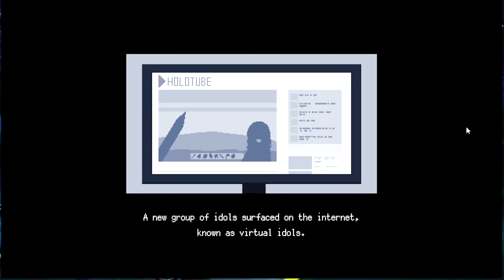Beating Stage Mode 【Holocure】 #01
playing a new popular Hololive unofficial fangame developed by Kay Yu.
attempting to complete stage mode using 3 of the Holomyth characters, Amelia, Gura and Ina.

00:00 Intro
01:24 Amelia Watson run
15:14 Gawr Gura run
26:24 Ninomae Inanis run

(Shoutouts) Thank you for joining my membership:
🏆MASTER TIER🏆:  TUFFY RUSHY, DZACK GAMING
💎DIAMOND TIER💎: Anya96, Azli MW, Muhammad Zamzami
🌟GOLD TIER🌟: camelia daiamond